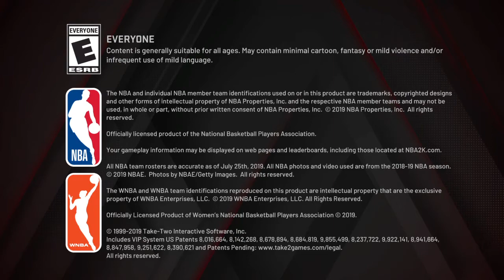KINGHOOVAJAY DROPPING OFF 99 OVERALL LEGEND, 99 Elite ColeTheBowl & ELITE 3 MASCOTS, Must SEE TV.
This a unedited raw clip of me pulling up on a Legend and MASCOT DROPPING THEM OFF on incredible fashion. Dropped an Elite 3 and Legend in a two day span. They had very high win percentages in the park. ColeTheBowl, itsDunk-, Arhamur-, 93+ win percentage.